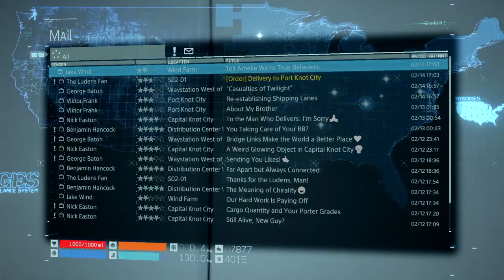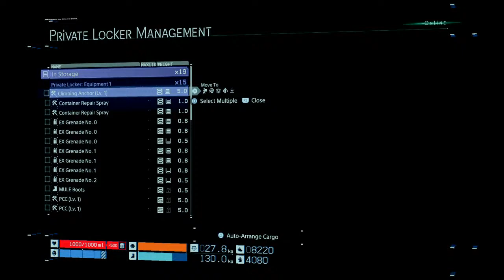Death Stranding- Fragile Lake Knot City